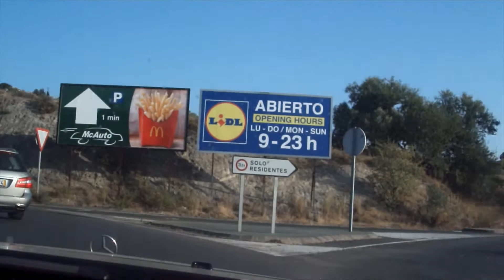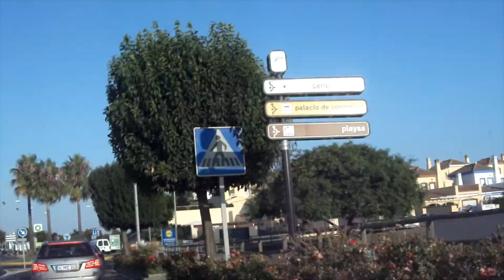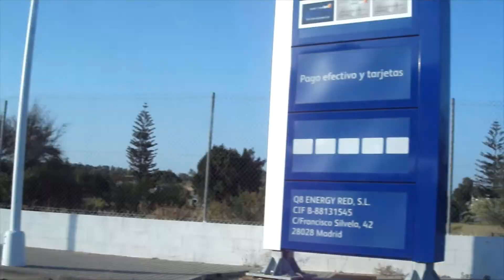Ayamonte Julho 2020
Neste vídeo fomos até Ayamonte, sul de Espanha, província de Huelva, comunidade autónoma da Andaluzia.
Conto com o seu like, seu comentário e sua subscrição.
Gracias. LadyKatzy.